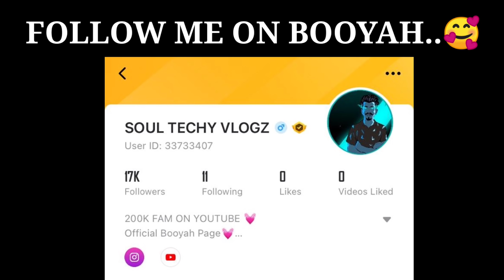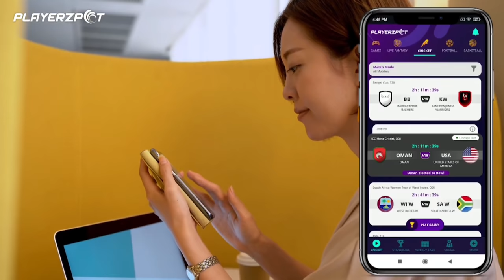Soul Pc യുടെ Vincenzo Level Gameplay..😱 Only Red Numbers🔥• Free Fire Max New CraftLand Gameplay 😍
00:00 intro
01:18 Main video

🛑 BOOYAH! ( എല്ലാവരും ചാടി ചാടി കേറിവായോ...🥰)